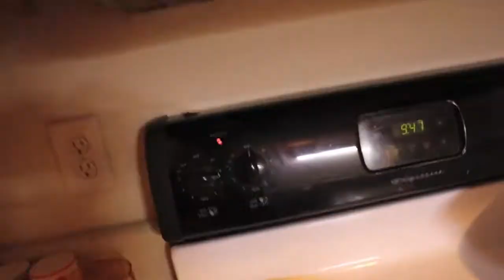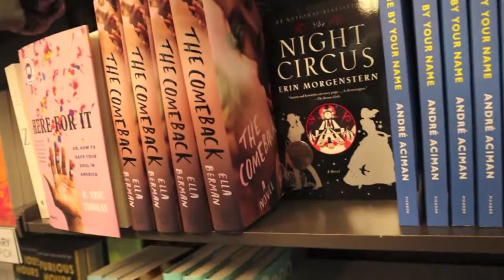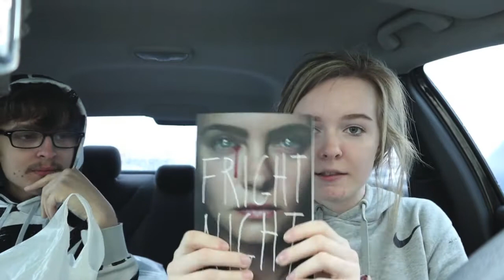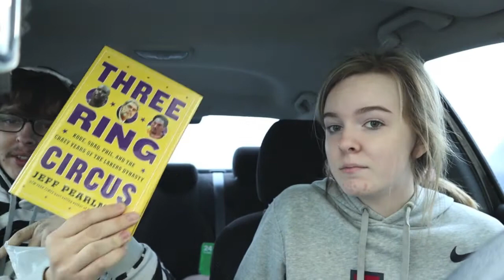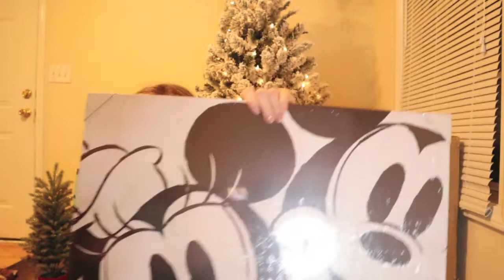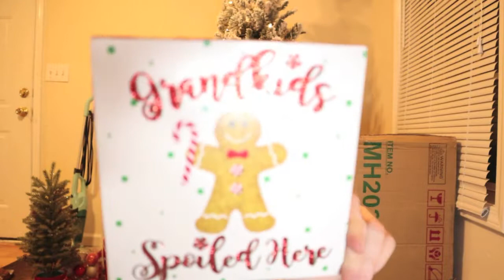Vlogmas Day 4 |Christmas Decor Haul